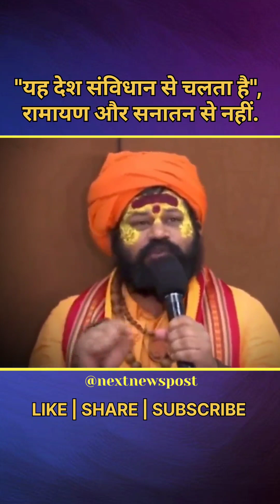"यह देश संविधान से चलता है", रामायण और सनातन से नहीं Raju Das on Udayanidhi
Raju Das on Udayanidhi